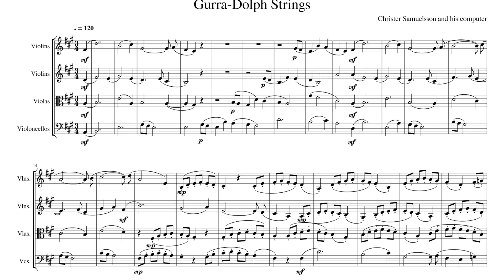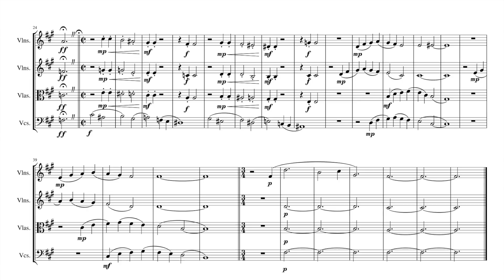Gurra-Dolph Strings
The string version of King Gustavus Adolphus for male choir. It's scary how much better the string version sounds.